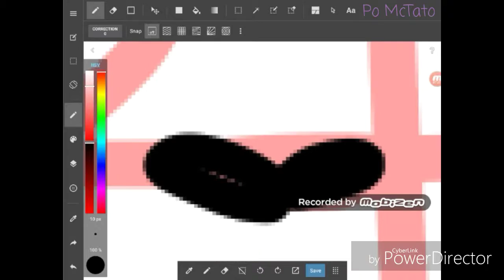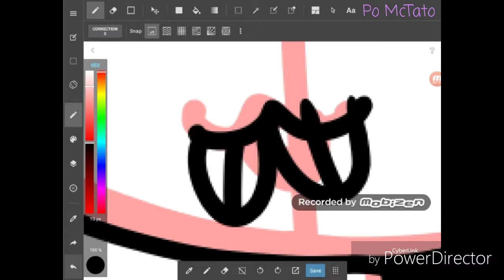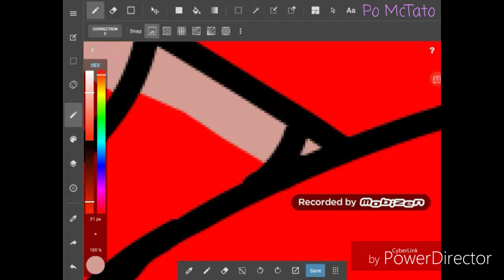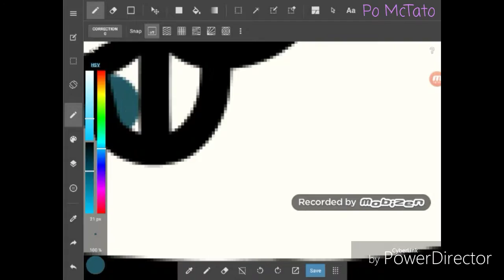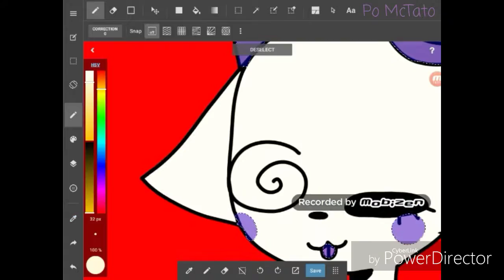MELODY | speedpaint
LE frizzle charms gave me this OC :v

OCS :
I CHANGED HER NANE TO MELODY

Songs :
Hey their Delilah - plain white t's

Time taken :
34 MINUTES OHHHH YEAAAAHHHHHH